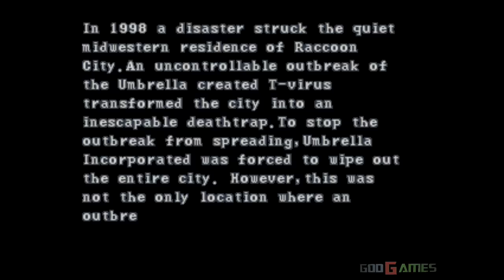Resident Evil Survivor - Gameplay PSX / PS1 / PS One / HD 720P (Epsxe)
Resident Evil Survivor, known in Japan as Biohazard Gun Survivor (バイオハザード ガンサバイバー Baiohazādo Gan Sabaibā?), is a light gun shooter video game developed and published by Capcom. It was released on the PlayStation in Japan on January 27, 2000, in the PAL region on March 31, 2000 and in North America on August 30, 2000.

As the first release of the Gun Survivor series, this game was a major departure from the main Resident Evil series, substituting the third-person perspective of the previous games to the first-person view. The Japanese and PAL versions of the game were compatible with Namco's GunCon/G-Con 45 light gun, making it one of the first off-rail light gun games, whereas lightgun compatibility was removed from the North American release.

Enhanced graphics with emulator EPSXE.For recording I used a Live Gamer HD Capture Card.